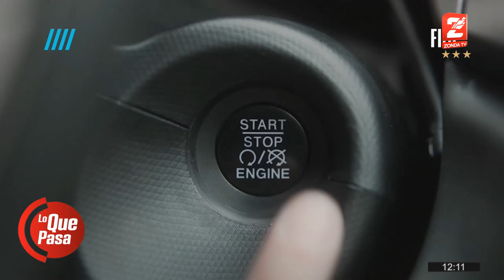Matias Russo, industria automotriz: Conoce las bondades del Peugeot 208 Road Tip